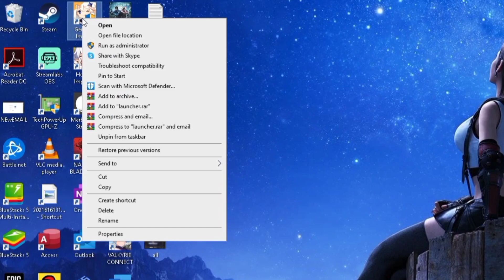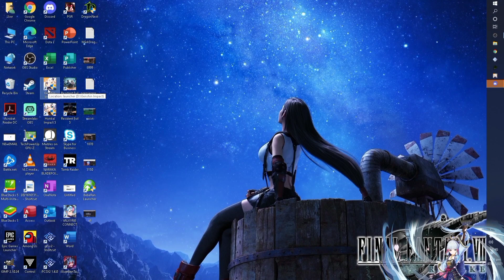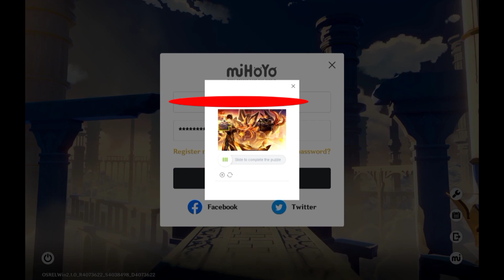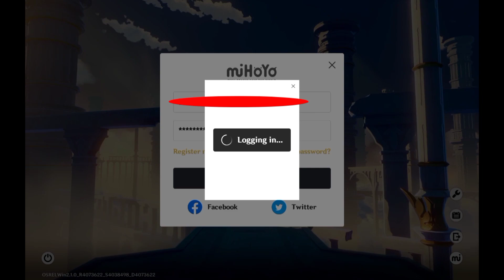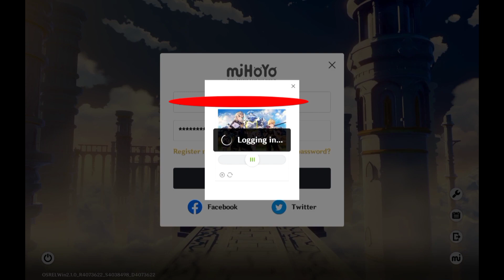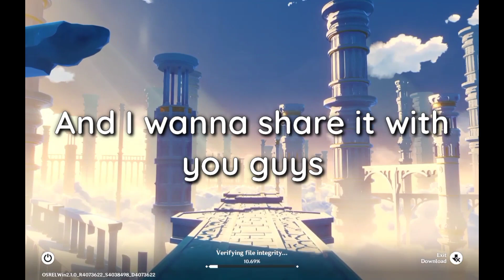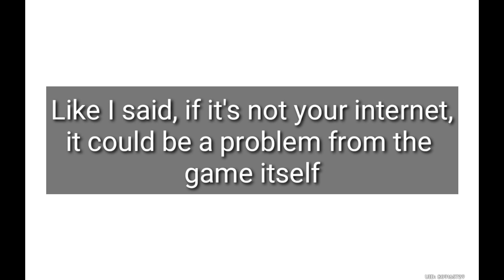How To Fix Network Failure 105, 110 Etc... Try This Solution on PC | Genshin Impact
In this video I'll share to you a solution I found myself regarding the NETWORK FAILURE problem
on Genshin Impact,
It's easy to follow...
but if this solution doesn't work for you then definitely you have a slow internet...
coz this problem is mainly saying that your internet is the main problem...